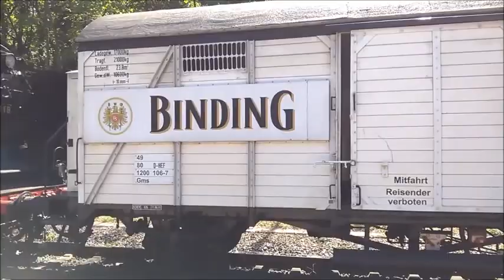30.04.2017 Mit dem Dampfsonderzug durch die Pfalz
Von Frankfurt über Worms und Frankenthal nach Eisenberg/Pfalz. Von dort aus ging es dann auf Pfalzrundfahrt und wieder zurück nach Frankfurt.